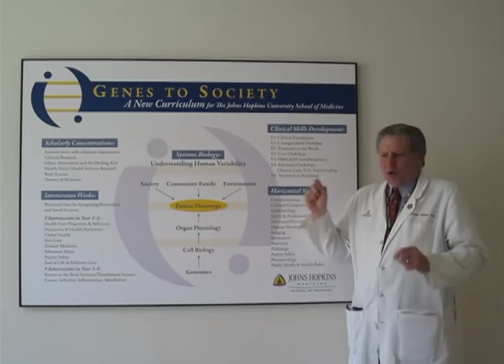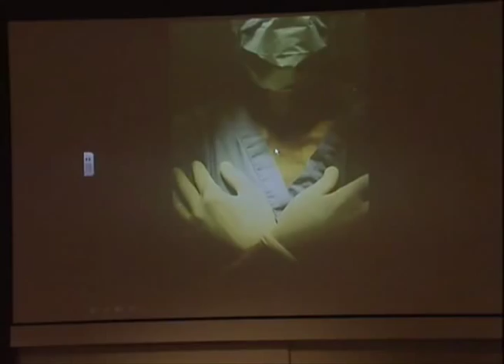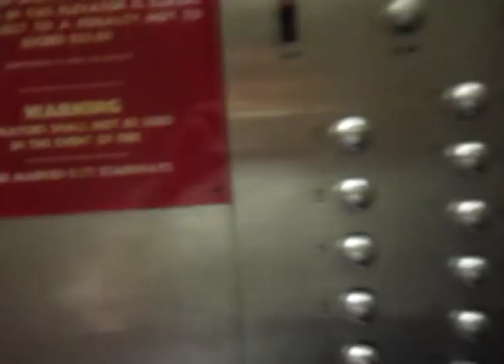Johns Hopkins -- What's Your Diagnosy (What's Your Fantasy Remix)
LYRICS BELOW.

Created by John Thompson.

Lyrics:

Tell it to me now, tell it to me now, tell it to me now

I wanna ch-ch-ch-check you from your head to your toe
I wantcha to move from the bed, down to the down to the floor
And after you chief complaint, history of your disease
Cuz I gotta d-d-d-determine what's your diagnosy!

I got my stethoscope that was given to me by the board of surgery
Of Johns Hopkins University an unrivaled history

Cuz here at Hopkins big thigns poppin' hoppin' our performance on the boards is jaw droppin'
Students from the other schools just be stalin' unballin' waitin' for the Hopkins MD to come callin'

Now please tell me your weight an age, let me measure your pupil gauge
Does my palapation cause any pain? Dont' forget the patient's name

This coat says Hopkins (damn) number one in the nation
Defining this vocation, two decades of domination (yeah)

We're detectives in an investigation, testing for every peripheral sensation
Eustacian inflammation, gotta abate that constipation

Don't wanna hasten them, let them tell their story, open-ended questioning is key for a diagnosy
New curriculum, 21st century, with Genes to Society

A name's a name but it's all part of the game, this degree makes even Luda envy your fame
They want you to think that all meducation's the same, but while they're making it hail we're still making it raini

Cuz we got a new building with a skylight, in your sleepy eyes it's shining so bright
Anatomy tables sparkling so white, can't even smell that formaldehyde

Typical Friday in East Baltimore, we got a victim of another gunfight
Discuss the case with the attending, trust a first year to treat him? That's tight!

But when we step out the door, gotta be sure, not to look left or right
Other med schools lurk in the shadows, jealous of our insight! (Ooo)

Siliciano, Schulick, Carson's hands are cause for drooling
Living legends here to school me, so other surgeons won't out-duel me

Renewing our patient's hope for life, give 'em back their heart beat
Where our techniques get our patient's back onto their feet

Physicals, histories, treating for every disease
Surgical robotics, two-million a piece!

Pilgrimage to this dome praying for a new lease
On life, crowning us as Saints, like our MVP Drew Breese

Physically and mentally the amount to learn seems overbearing
So much so that our steths hang low from the weight of the knowledge that we're carrying

Future MDs at the top of our field, each with our own interests varying
But realizing by the looks of it that half this class will be marrying

Why do you look so quizzical? There's no need to be so cynical
Just accept that Hopkins is at the pinnacle where our healing is likened as biblical

What's that this is rather egotistical, revering Hopkins as Evangelistical?
But in reality medicine seems rather whimsical considering Jesus makes man seem infinitesimal

and

Dr. Charlie Wiener, Dr. Rob Shochet, Dr. Robert Siliciano, Dr. Richard Schulick, Dr. Ben Carson, Dr. James Goldberg, The Sim Center, Mr. Hughes, Drew Breese, and anyone else I forgot

and finally, the ones that inspired me to make this video:

John Pang and Alex Stroh